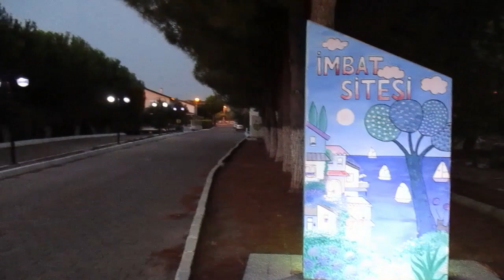İZMİR -- ÇEŞME -- ILDIR Mevki -- İMBAT SİTESİ -- 9A -- 01 Ağustos 2023 --Salı -- KESİT -- 9A